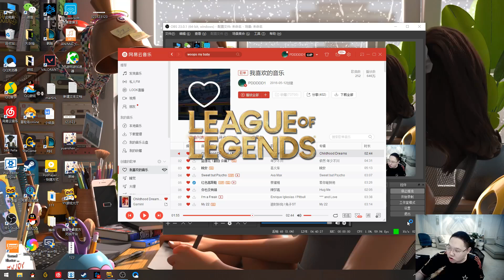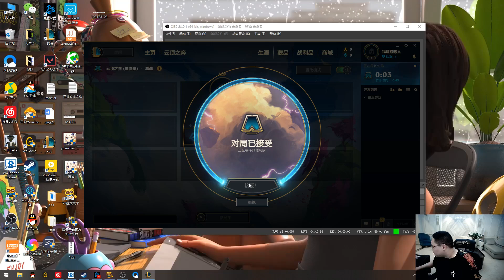【PDD】云顶之弈：凯隐和腕豪都想要三星！老嫖，你可以永远相信凯隐，横扫对面！